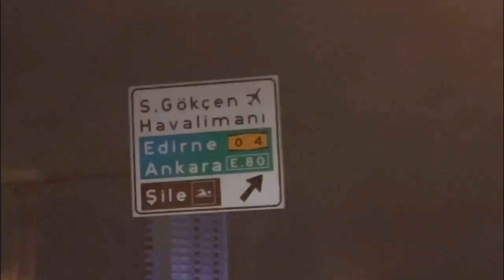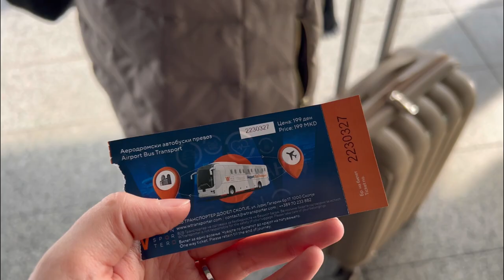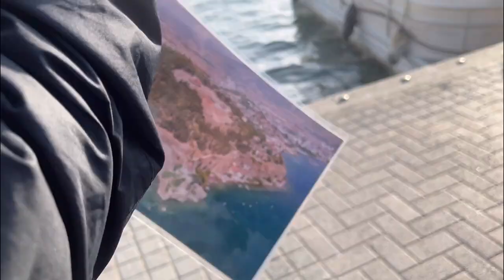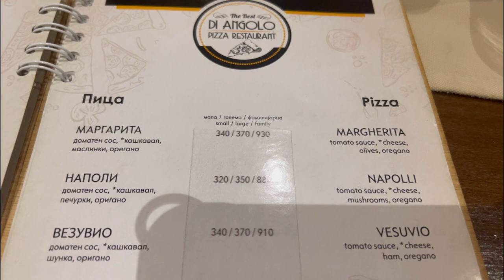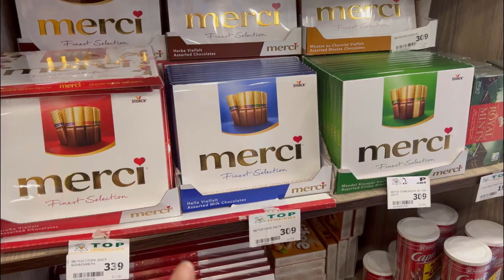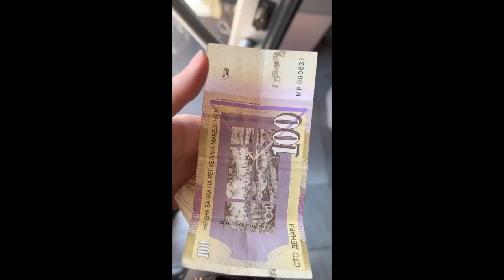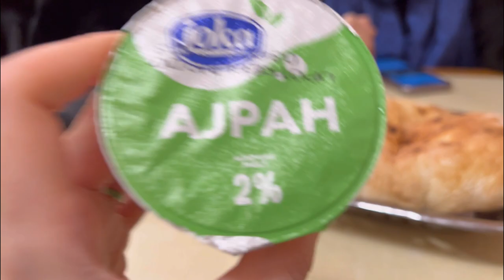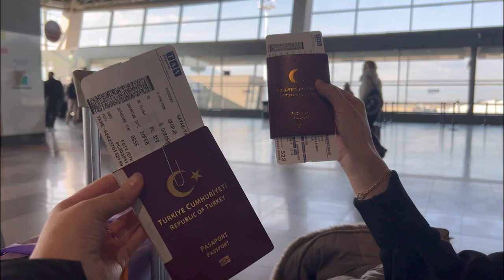MAKEDONYA VLOG🇲🇰balkanları geziyoruz🌍üsküp, ohri, tekne turu, türk çarşısı💓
Umarım keyifle izlersiniz💖instagram @edaphotodaily